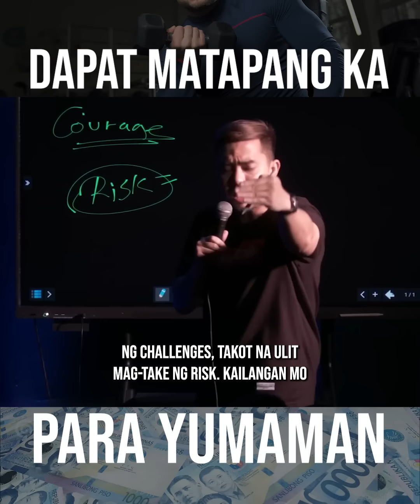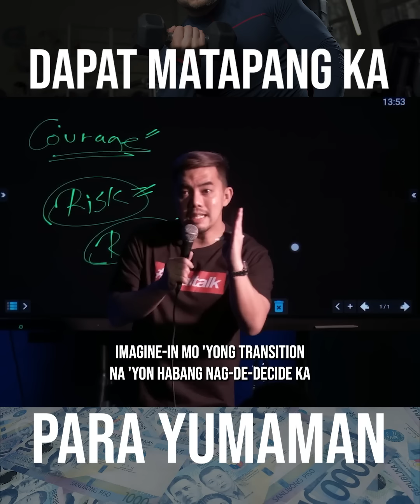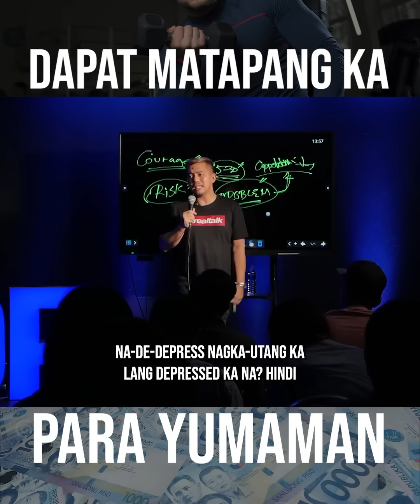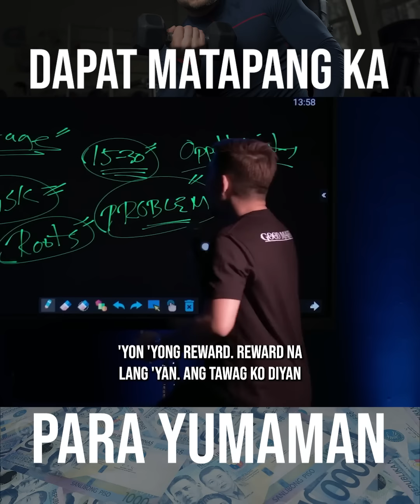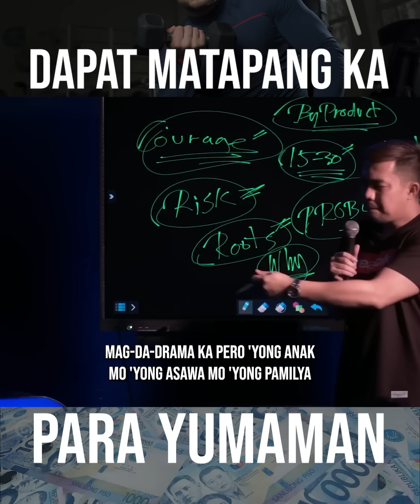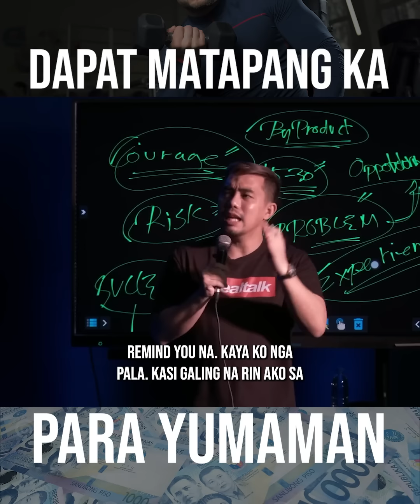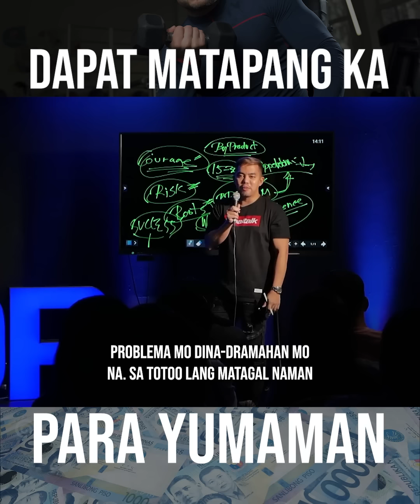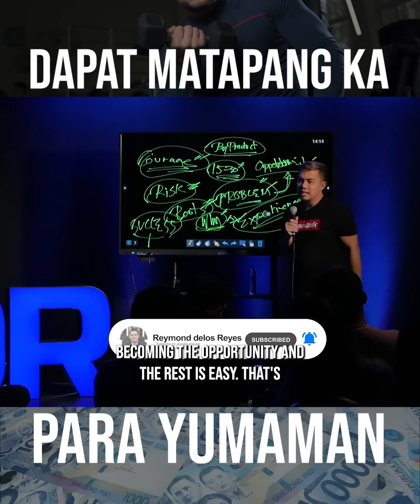Dapat Matapang Ka Para Yumaman | RDR ADVISE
"Ikaw ang mag didikta anong klaseng tagumpay ang gusto mong marating sa negosyo"